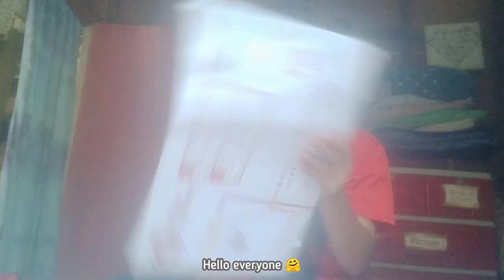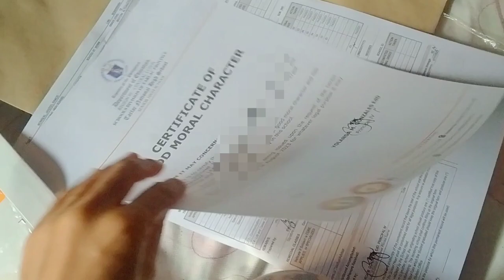VLOG 6 — FINALLY!! Dream come true ✈️ ✿ I made a broom stick to sell